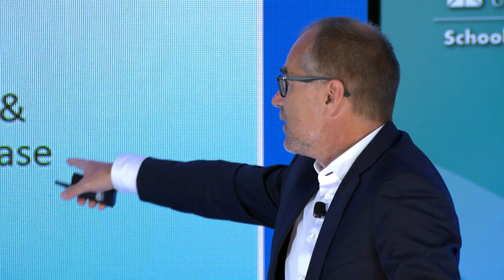Featured Speaker, Dr. Peter Ziese, at the 10th Annual Summit